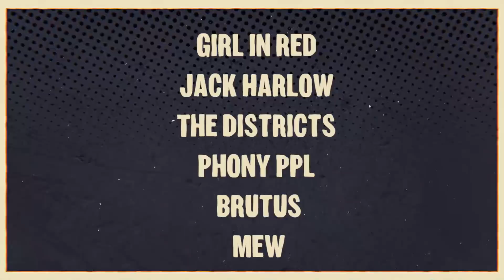2020 Boston Calling Lineup Announcement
Check out the lineup for the 2020 Boston Calling Music Festival

FRIDAY:
Foo Fighters
Jason Isbell + The 400 Unit * Brittany Howard * Noname  * The Struts
Sharon Van Etten * PUP * Andrew W.K. * iann dior * The Districts * Brutus * Pony Bradshaw * The Sheila Divine
Liz Ladoux * DJ Knife & DJ Joshua Carl * Bearly Yvng (Big Bear & YVNG PAVL) * DJ Ryan Brown
Alingon Mitra * Will Smalley * Sam Ike * Emily Ruskowski * Shawn Carter * Drew Dunn * Katie Que

SATURDAY:
Rage Against The Machine
Run The Jewels * Banks * Koffee * Pink Sweat$
Dave * Orville Peck * RJD2 * Jay Som * girl in red * Phony Ppl * Dreamers * Camp Blood
BREK.ONE * DJ Frank White * DJ J-Wall * DJ Guru Sanaal
Orlando Baxter * Andrew Mayer * Al Park* Katlin McFee * Peter Martin* J Smitty

SUNDAY:
Red Hot Chili Peppers
The 1975 * Angels & Airwaves * Liam Gallagher * Phoebe Bridgers
LP * Dinosaur Jr. * PVRIS * Beabadoobee * Jack Harlow * Mew * Djo * Cliff Notez
DJ 7L * DJ RM * ReaL P * DJ Slick Vick
Lamont Price * Hanna Evensen * Sean Sullivan * Jason Cordova * Will Noonan * Tooky Kavanagh